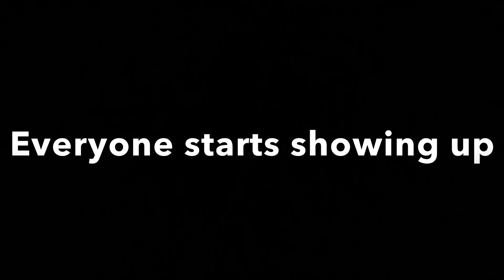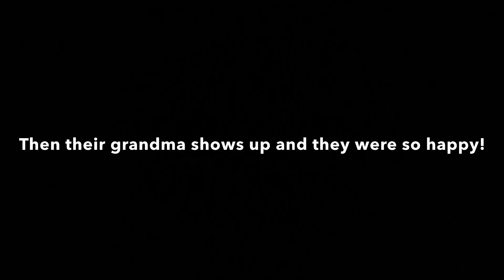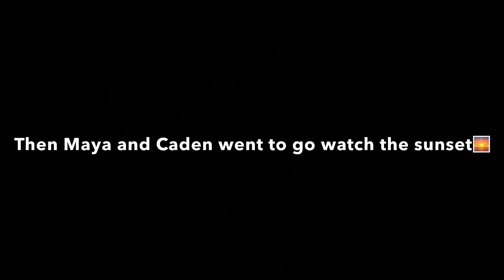The Loving Twins (Season 2) Part 1! ❤️Valentine’s Day❤️ (Zepeto Story)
It’s❤️Valentine’s Day❤️for the loving twins! Season 2 is here and I am so happy that I am bringing back the crazy twins/the loving twins hope you enjoy watching!￼💝